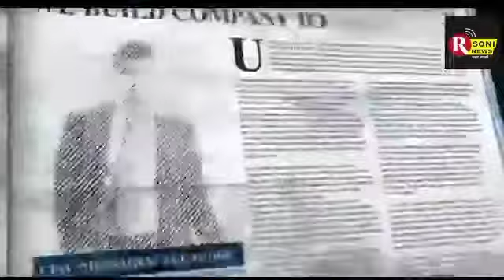राष्ट्रीय कवि संगम कराने जा रहा है श्री राम काव्य पाठ प्रतियोगिता जानिए किया होगी पुरी रूप रेखा